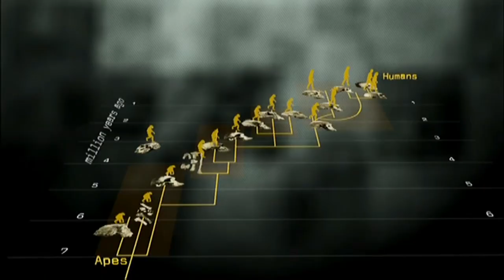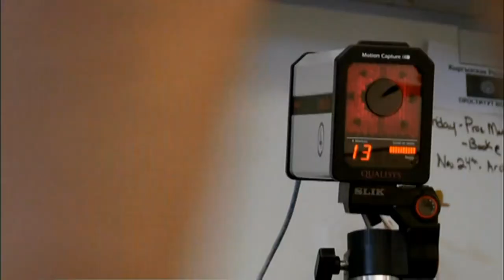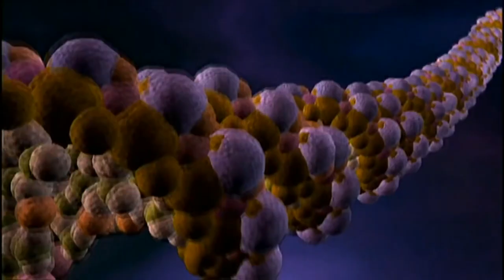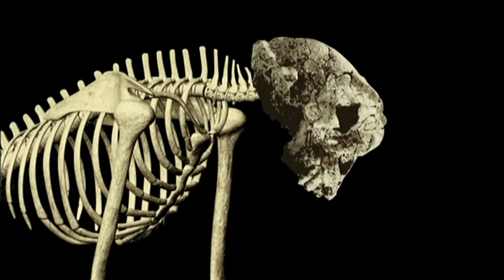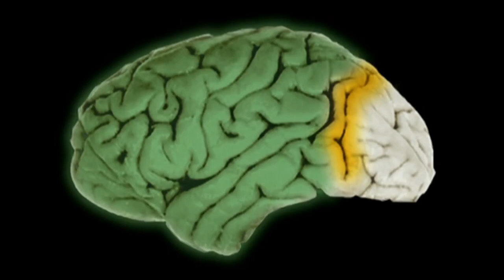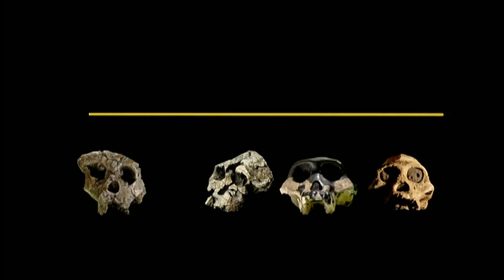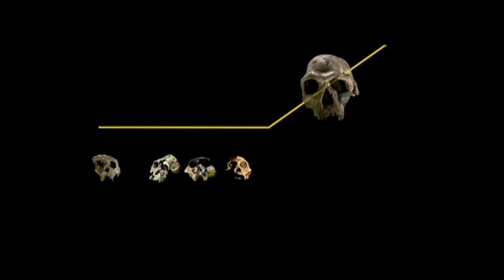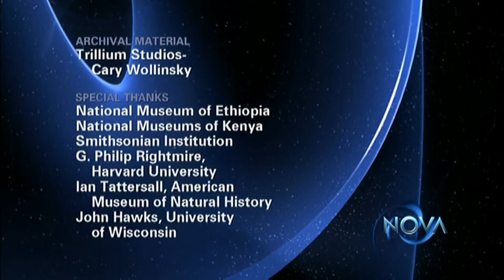Becoming Human First Steps HD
What caused us to split from the other great apes.